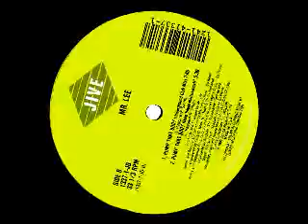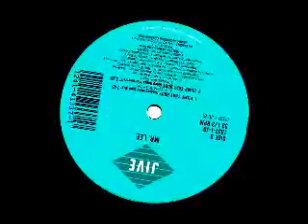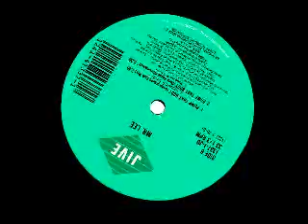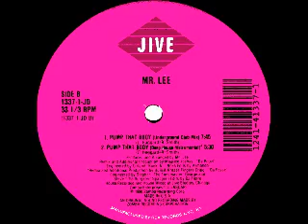Mr. Lee - Pump That Body (Deep House Instrumental)